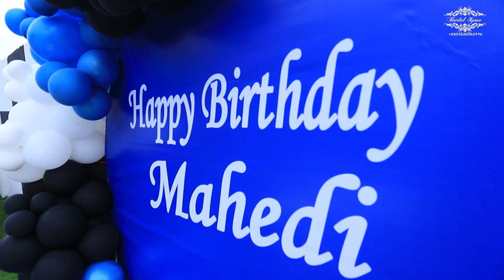নয় বছরের সম্পর্কে ভালোবাসার মানুষকে একটু ভিন্ন ভাবে সারপ্রাইজ দিয়েছে তারই ছোট্টবেলার পরী…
ফারিয়া তার ভালোবাসার মানুষ মেহেদি ভাইকে এত পরিমাণে ভালোবাসে যে তা সে প্রকাশ করার জন্য ভিন্নভাবে চেষ্টা করে এবং সেখানে তা উপস্থাপন করার জন্য আমরা সাথে ছিলাম 😊😊

|| Bridal Xpose BD ||
Book now your Wedding Photography & Cinematography
at affordable price.
For Package details & customization inbox us.
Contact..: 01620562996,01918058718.